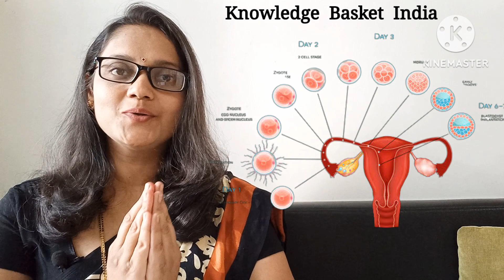When Is My Ovulation | Best Day To Conceive Fast | प्रेग्नंसीच्या दुसर्‍या आठवड्यात नक्की काय होतं?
2 Weeks Pregnant In Marathi | प्रेग्नंसीचा दुसरा आठवडा | Pregnancy Week 2 In Marathi | Ovulation Day | When Is My Ovulation | How to calculate Pregnancy | Best day to conceive fast

तसेच, प्रेग्नंट मैत्रिणींसाठी चॅनेलवर छान छान विडिओज आहेत ते देखील आवर्जून बघा. खाली काही विडिओज च्या लिंक्स देत आहे.

गरोदर आहे हे पाळीआधी कसे ओळखावे?

बाळाची धमाकेदार एन्ट्री, डिलिवरी स्टोरी

गर्भनाळ गळ्यात गुंडाळली जाऊ नये म्हणून व इतर २५ महत्वपूर्ण टिप्स

प्रसुतिकळा कशा असतात?

जुळे कसे होतात?

मुलगा होणार कि मुलगी ओळखा प्रेग्नंसीमधेच

डिलिवरी रूममधल्या सिक्रेट गोष्टी

गोंडस मुलगा होण्याची लक्षणे

प्रेग्नंसी कशी राहते?

Knowledge Basket India

The Information Provided And Its Videos Are For General Purpose And Should Not Be Considered As Substitution For Doctor's Advise.